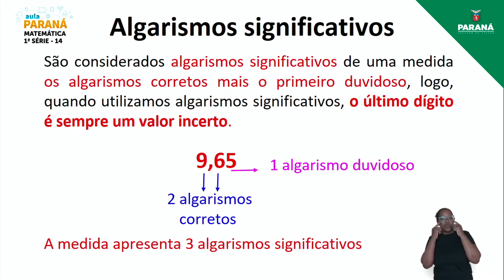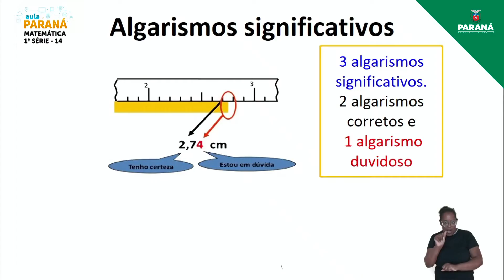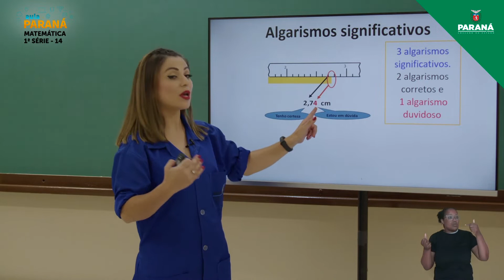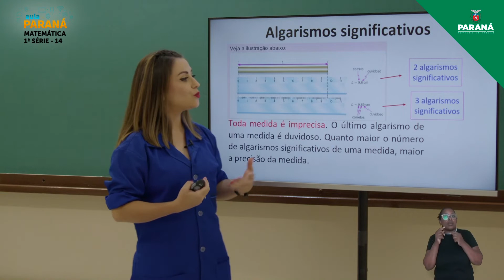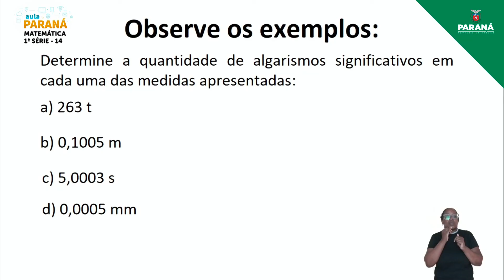2022 | Resumo da Aula | 1ª Série | Matemática | Aula 14 - Algarismos Significativos e Duvidosos - I